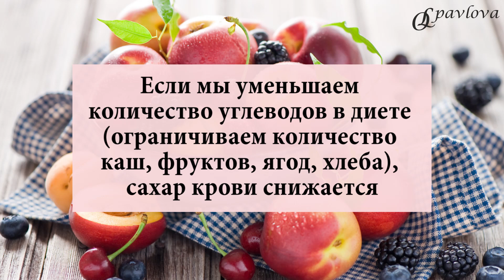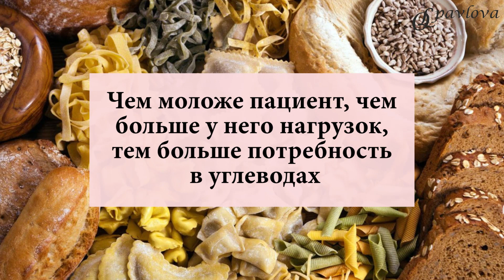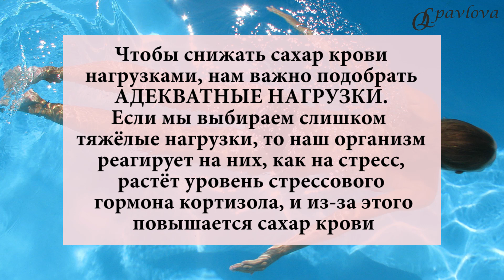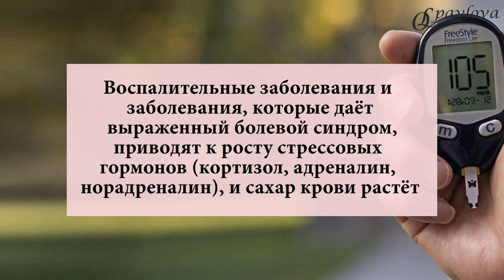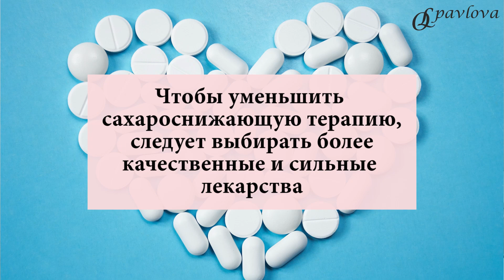💊 Сахарный диабет. Зависимость от лекарств Как снизить сахар без таблеток? Врач эндокринолог Павлова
♥️ДИАБЕТ. ЗАВИСИМОСТЬ ОТ ЛЕКАРСТВ. КАК УБРАТЬ ТАБЛЕТКИ ПРИ ДИАБЕТЕ?

КАК УМЕНЬШИТЬ ТЕРАПИЮ ДИАБЕТА❓-частый вопрос на приёме👩⚕️.
💊💊Многие пациенты при СД получают НЕСКОЛЬКО САХАРОСНИЖАЮЩИХ ПРЕПАРАТОВ, и только на комбинированной терапии могут удержать сахара крови в норме.
Соответственно, многие пациенты хотят УМЕНЬШИТЬ ТЕРАПИЮ ДИАБЕТА.
Для того, чтобы говорить об уменьшении количества принимаемых препаратов, мы должны понять, какие ФАКТОРЫ ВЛИЯЮТ НА САХАР КРОВИ помимо препаратов.
✅ Первое и самое важное- ПИТАНИЕ.
🔰 В диете максимальное влияние на сахар крови оказывает КОЛИЧЕСТВО И КАЧЕСТВО УГЛЕВОДОВ.
🔰 Если мы УМЕНЬШАЕМ КОЛИЧЕСТВО УГЛЕВОДОВ в диете (уменьшаем количество каш, фруктов, ягод, хлеба), то у нас СНИЖАЕТСЯ САХАР КРОВИ.
🍀Кроме уменьшения усвояемых углеводов в диете, мы должны УПОТРЕБЛЯТЬ АДЕКВАТНОЕ КОЛИЧЕСТВО БЕЛКА И КЛЕТЧАТКИ.
🍀Если мы НЕДОЕДАЕМ БЕЛОК (рыба/курица/мясо) и низкоуглеводные ОВОЩИ (огурцы, капуста, помидоры и тд), то у нас появляется ВЫРАЖЕННОЕ ЧУВСТВО ГОЛОДА.
🔰Именно поэтому при коррекции диеты мы должны не только уменьшить количество усвояемых углеводов, а ввести нормальное количество белка и овощей.
✅ ФИЗИЧЕСКИЕ НАГРУЗКИ 🧘♀️
🔰НАГРУЗКИ СНИЖАЮТ САХАР КРОВИ.
🔰Однако, чтобы снижать сахар нагрузками, нам важно подобрать АДЕКВАТНЫЕ НАГРУЗКИ. Ведь если мы выбираем слишком тяжёлые нагрузки, то наш организм реагирует на них, как на стресс, растёт уровень кортизола и из-за этого повышается сахар крови.
✅ СОПУТСТВУЮЩИЕ ЗАБОЛЕВАНИЯ.
🔰Если при диабете у нас есть сопутствующие заболевания, которые дают выраженный БОЛЕВОЙ СИНДРОМ, ВОСПАЛЕНИЕ- СТРЕСС для организма, то из-за выработки стрессовых гормонов (кортизол, адреналин, норадреналин) сахар крови растёт.
✅ Когда мы привели в норму диету, нагрузки и привели В КОМПЕНСАЦИЮ СОПУТСТВУЮЩИЕ ЗАБОЛЕВАНИЯ, то сахар крови зачастую снижается и мы уменьшаем терапию диабета.
👩⚕️ Кроме того, с целью уменьшить количество получаемых 💊, МЫ МОЖЕМ ВЫБИРАТЬ БОЛЕЕ СИЛЬНЫЕ САХАРОСНИЖАЮЩИЕ ПРЕПАРАТЫ.
Если мы идём на слабых препаратах, то да, нам действительно может потребоваться 2-3 препарата, а при применении современных сильных препаратов, мы можем тот же сахароснижающий эффект получить от одного препарата.
Выраженный сахароснижающий эффект дают аналоги ГПП-1 (Виктоза, Трулисити, Оземпик), iSGLT2 (Форсига, Инвокана, Джардинс) и другие 💊.
❗️Коррекцию сахароснижающей терапии проводит врач после полного обследования.